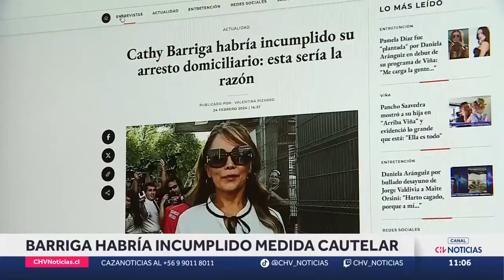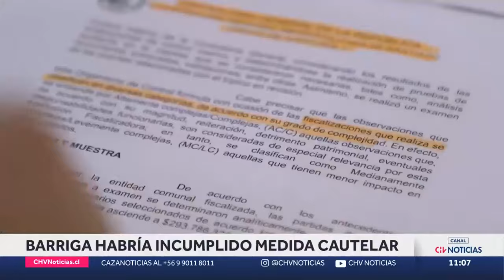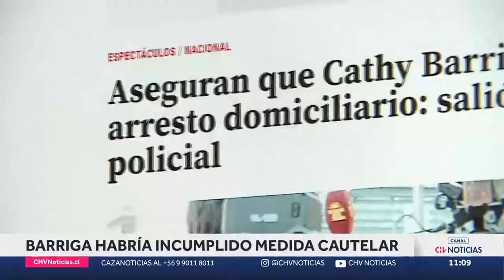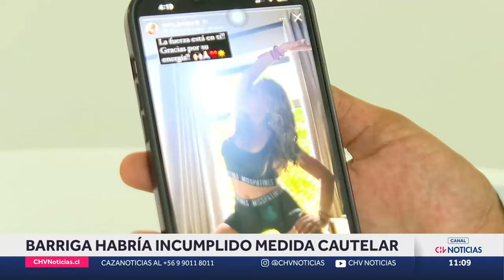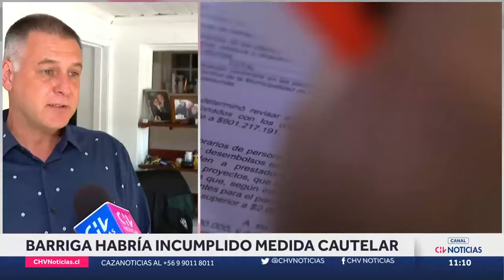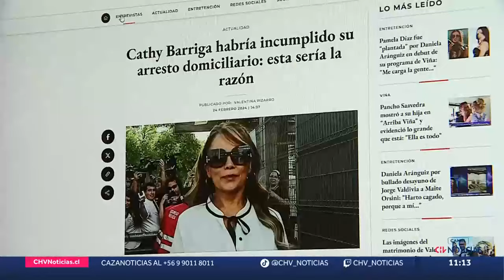FUE A UNA CLÍNICA: Cathy Barriga habría incumplido arresto domiciliario - CHV Noticias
Cathy Barriga habría incumplido su arresto domiciliario el pasado jueves 22 de febrero, aparentemente al acudir a una clínica por un cuadro de sinusitis. Cabe recordar que la ex alcaldesa de Maipú, acusada de corrupción, cumple condena en su casa en Peñaflor mientras se investiga el caso que la involucra en el municipio de la comuna.